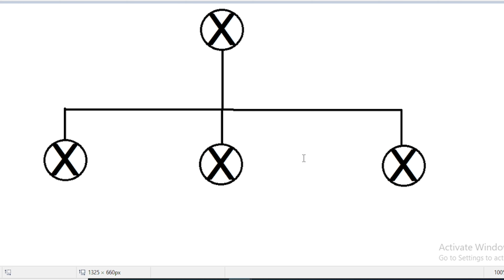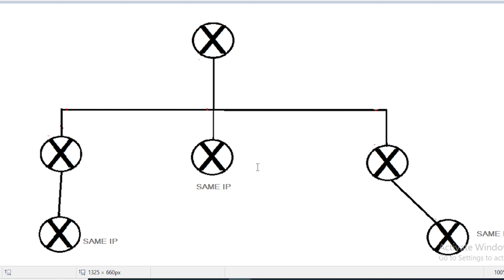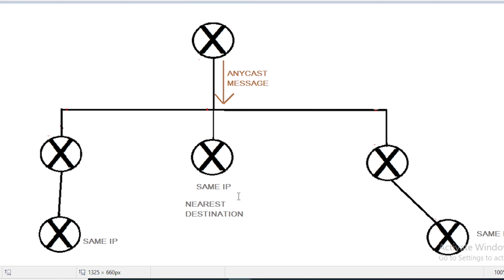Unicast, Multicast, Broadcast & Anycast in networks | Computer Communication & Networks | Urdu/Hindi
Difference, Definition and Explanation of Unicast, Multicast, Broadcast & Anycast in networks | Computer Communication & Networks | Urdu/Hindi/English